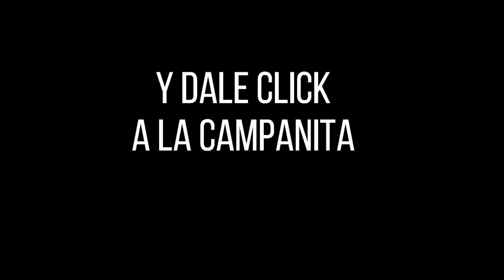CULONA NOCHE Resultado del JUEVES 11 DE AGOSTO de 2022 ✅🥇🔥💰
Hola buenas noches, te presentamos los resultados de las loterías y chances en Colombia, vamos con el Resultados del Chance Culona noche del JUEVES 11 DE AGOSTO de 2022.